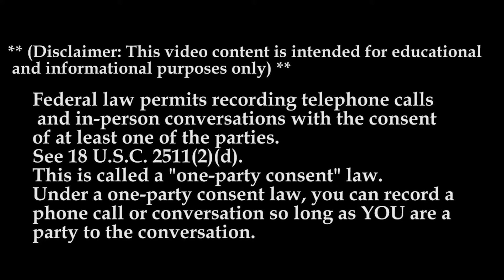Why Drive For: JS Helwig & Son, LLC MTC| OWNER OPERATORS earn $1.50 loaded miles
COMPANY DRIVER BENEFITS
NEW .55 CPM, .01 CPM raise at 6 Months, & .04 CPM raise at 1 Year
NEW Annual $0.01 raise up to .65 CPM
NEW Home every other weekend for DFW drivers!
Average 2,800 miles a week
Get paid twice a week
Trucks governed at 68 mph
We love pets: pets allowed in your truck & terminal
Free Rider program from day one (we will pay for your riders travel)
We are only offering OTR positions at this time. No Local.
All our equipment is less than 3 yrs. old
All trucks equipped with APU, refrigerator & 1800 inverters